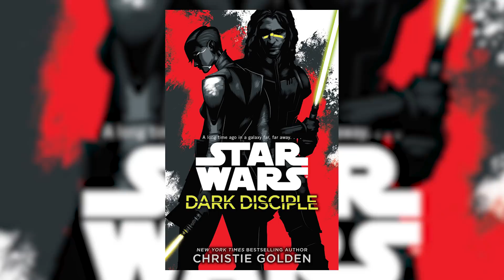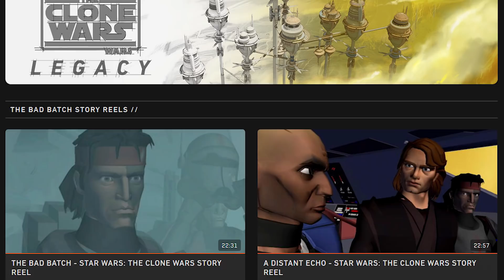Was wäre in der 7ten Staffel von Clone Wars passiert?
Achtung! Der Inhalt dieses Videos ist nicht zu 100% kanonisch!

Kommt doch auf meinen Teamspeak:
swstoriescommunity.nitrado.net